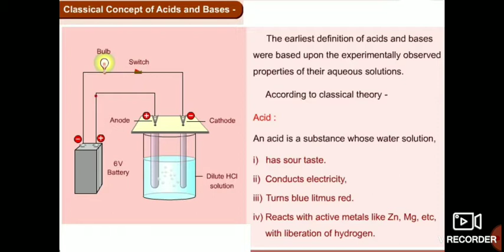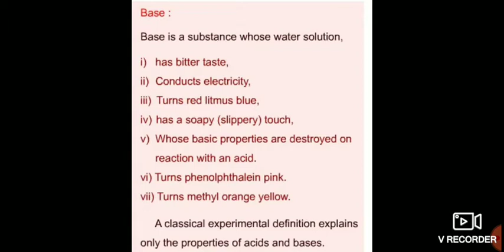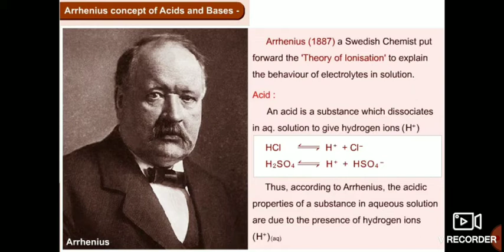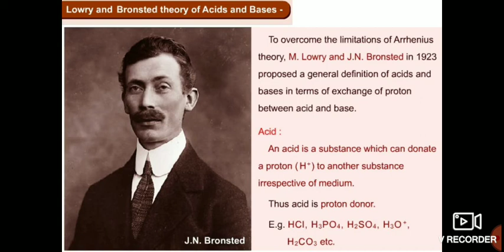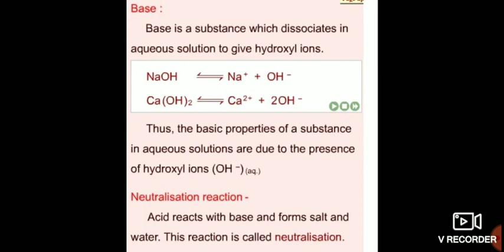Arrhenius acid base theory